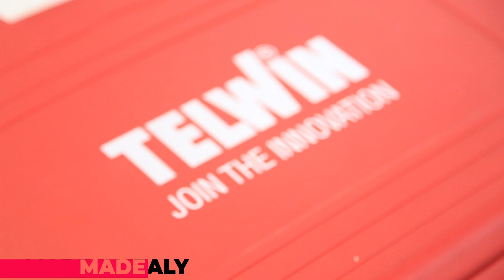Telwin Portable Dent Puller - Revolutionizing Car Repairs in India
Discover the game-changing Telwin Portable Dent Puller - Battery Operated, designed to revolutionize car repairs in India!

Witness the incredible ease and effectiveness of the Telwin Portable Dent Puller as it revolutionizes car repairs across India's bustling workshops and bodyshops.

From fixing dents on steel sheets to making quick repairs, the Telwin Portable Dent Puller is the ultimate solution for Indian automotive professionals looking to work smarter, save time, and reduce costs.

With its easy-to-handle design and secure grip, this portable dent puller ensures effortless operation in all positions, delivering exceptional results for every repair job. Plus, the onboard control lets you customize the welding settings to match the specific needs of Indian car bodywork.

But there's more! The Telwin Portable Dent Puller comes with a rechargeable lithium battery that can be easily replaced, ensuring uninterrupted work for busy Indian workshops.

Upgrade your car repair game and stay ahead of the competition with the Telwin Portable Dent Puller. It's time to take your Indian car workshop to new heights of efficiency and excellence.

Don't miss out on this transformative technology! Watch the video now and experience the power of the Telwin Portable Dent Puller.